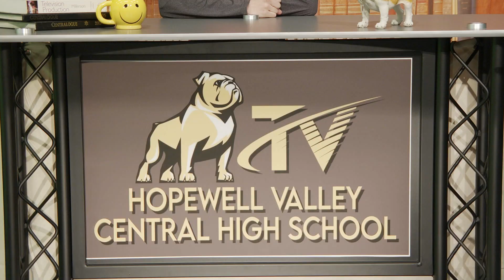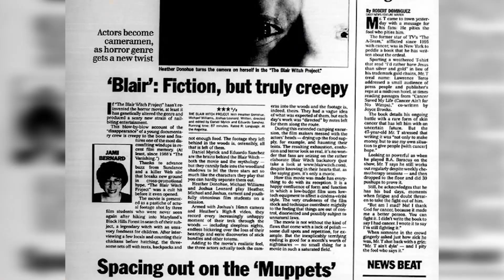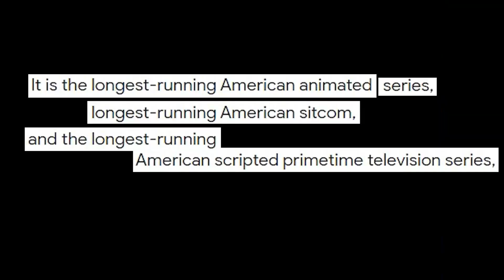The Morning Buzz 4/28/23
This week the crew at The Morning Buzz brings you a Captain's Crunch segment with the boys tennis team, a look back at the movie, The Blair Witch Project, we check out how The Simpsons have the uncanny ability to predict the future and the Movie Mystery finishes it up.  Go Bulldogs.